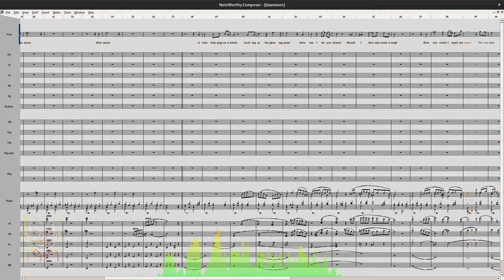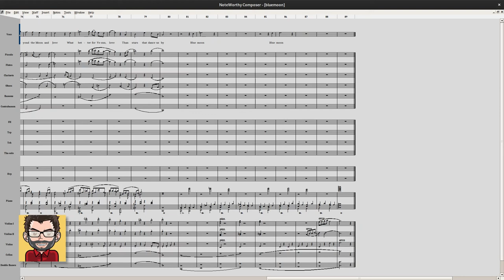Blue Moon — the score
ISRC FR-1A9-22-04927